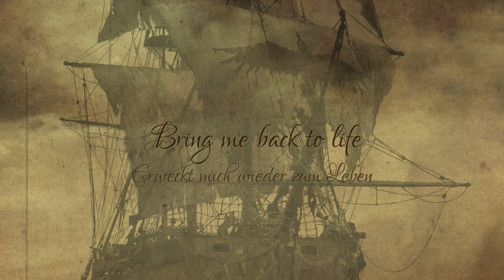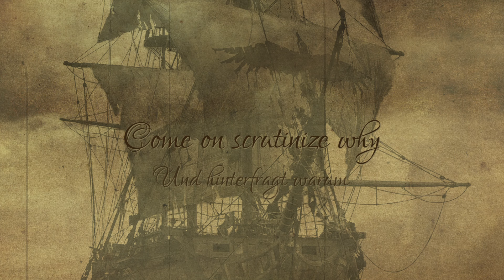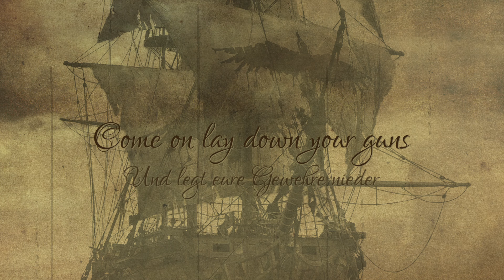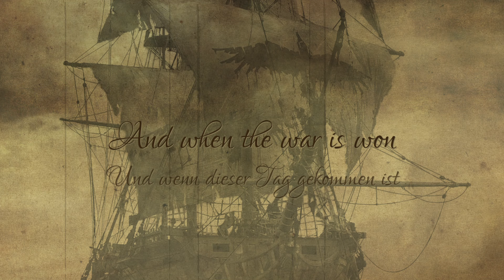MONO INC. - There Comes A Time (Back To Life) [Official Lyric Video]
Taken from the album "Together Till The End"